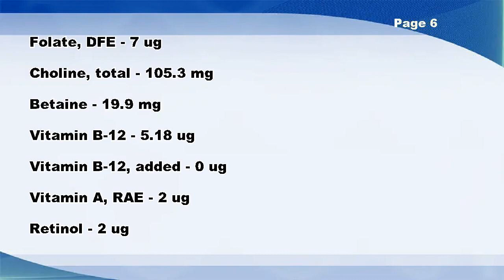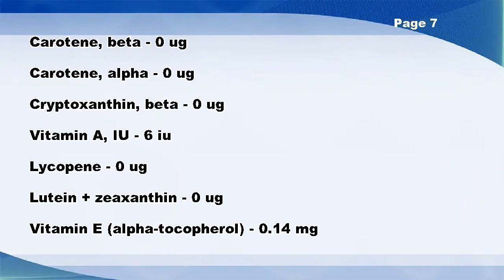Beef, shoulder top blade steak, boneless, separable lean only, trimmed to 0" fat, all grades, cooked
Beef, shoulder top blade steak, boneless, separable lean only, trimmed to 0" fat, all grades, cooked, grilled -- Nutrition Facts